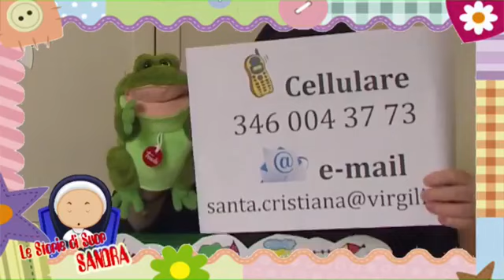Le Storie di Suor Sandra - 4 Maggio 2020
A Tutto Live è una community nata a scopo illustrativo da un idea di Digital Melody Group & Muvi Records.